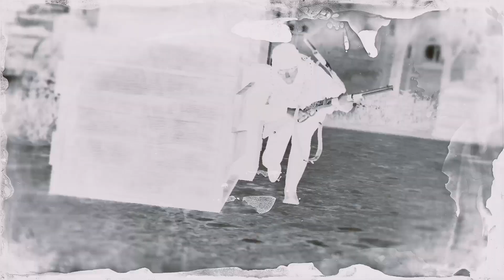Shoot-out Showdown Blackwater 19 Kills 3Dec23